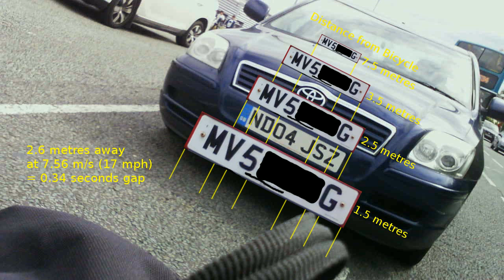ND04JSZ Another @Metrotaxibolton horn-blowing tailgater @GMPTraffic